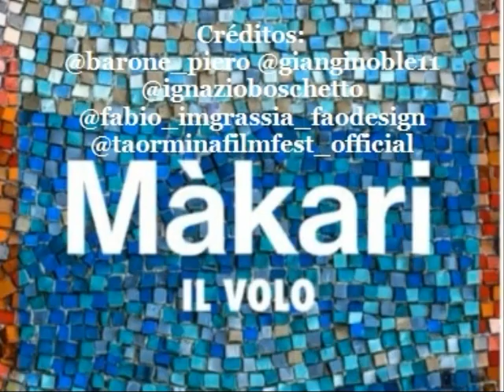Il Volo: Màkari (con imágenes de Sicilia)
Música: Màkari, canción con letra y música de Ignazio Boschetto e interpretada por Il Volo.
Imágenes de Sicilia y de Piero Barone, Ignazio Boschetto y Gianluca Ginoble en Sicilia.
Créditos: fotos de Piero Barone, Ignazio Boschetto, Gianluca Ginoble, Fabio Ingrassia y Taormina Film Festival. Edición de Carmen García.